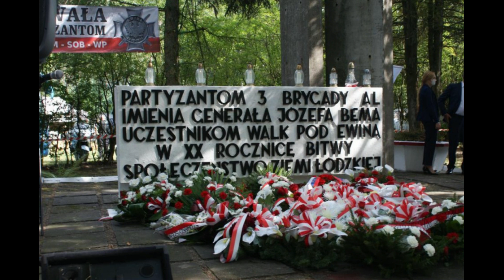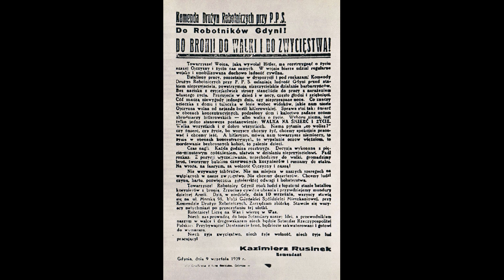Czy kosynierzy byli czerwoni?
Bibliografia:
- Cezary Miżejewski „Czerwoni kosynierzy gdyńscy”
- Gdynia 1939. relacje uczestników walk lądowych